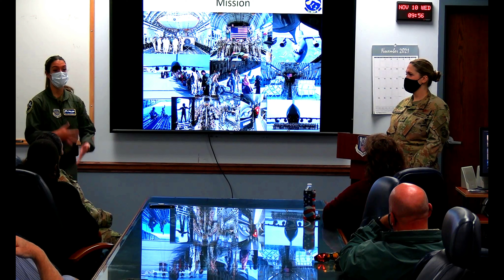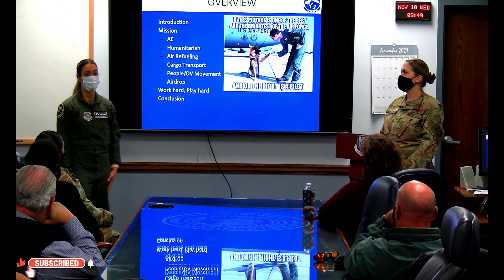C-17 Flight Crew visits Robins Maintainers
GA, UNITED STATES
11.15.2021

A C-17 flight crew from Joint Base Charleston recently visited the Warner Robins Air Logistics Complex to show their appreciation for the work that our
maintainers do every day to ensure the United States Air Force and U.S. Department of Defense (DoD) can accomplish their missions worldwide.

Film Credits: Video by Paul Wenzel
78th Air Base Wing Public Affairs